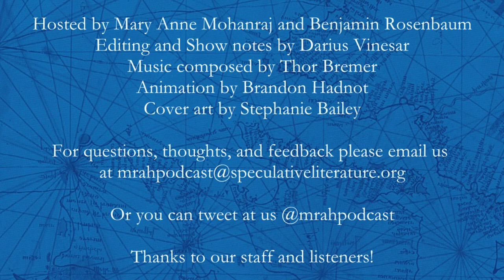Ep. 33 "Epic Fantasy with George R. R. Martin"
Mary Anne interviews George R. R. Martin about the writing of epic fantasy. How does one balance realism with fantastical elements? How did Martin approach the creation of the world of Westeros in Game of Thrones? What's the difference between the two kinds of writers Martin refers to as "architects" and "gardeners?"